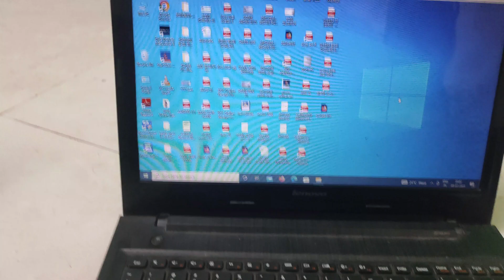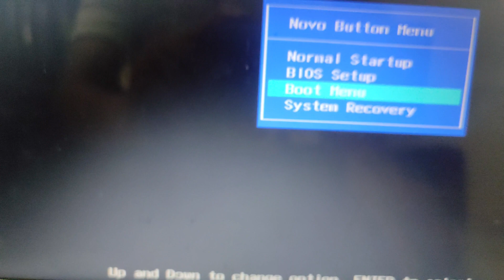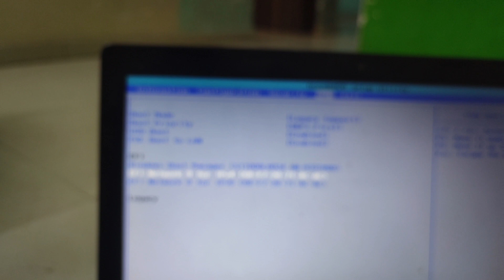How to Get Inside the BIOS of a Lenovo 💻 Laptop CMOS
Step 2: Press the BIOS access key
"During the boot process, you'll need to press a specific key to enter the BIOS. The key may vary depending on your Lenovo laptop model, but commonly used keys are F2, F1, Del, or Enter. Look for a message on the screen indicating which key to press. In this case, I'm using a Lenovo ThinkPad, and the BIOS key is F1."

[Demo: Show the laptop booting up and pressing the BIOS access key]

Step 3: Navigating the BIOS menu
"Once you've successfully entered the BIOS, you'll see a menu interface. You can navigate through the options using the arrow keys on your keyboard. Each BIOS may have a different layout and options, but the essential settings are usually categorized into different tabs."

Step 4: Making changes in the BIOS